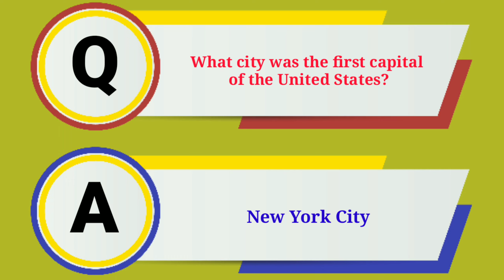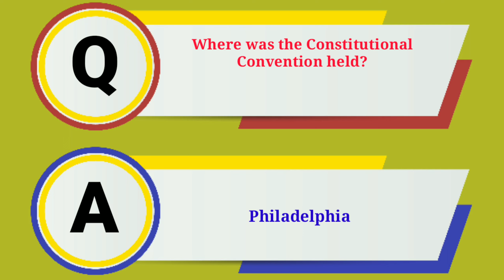American Trivia - America History Quiz - American History Trivia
In This Video you are watching america history quiz american history trivia us history trivia us history quiz us geography trivia us trivia united states trivia.